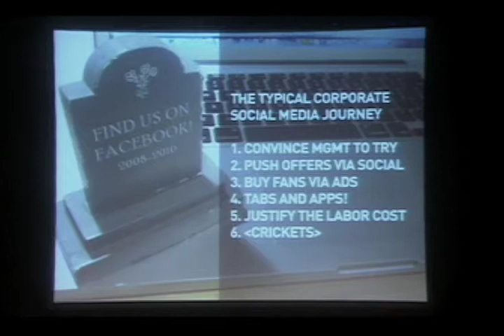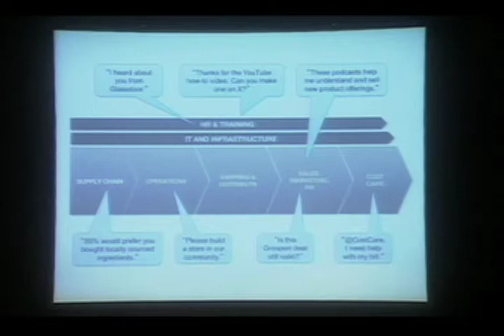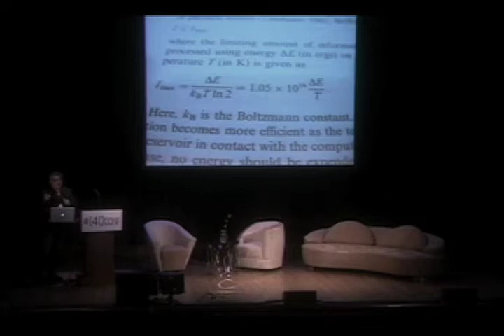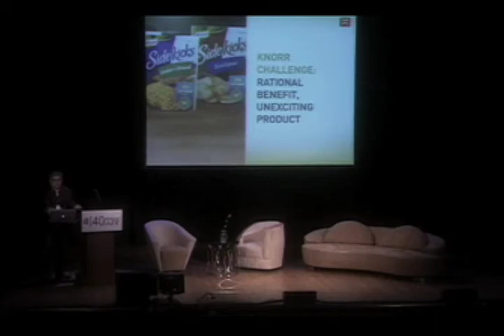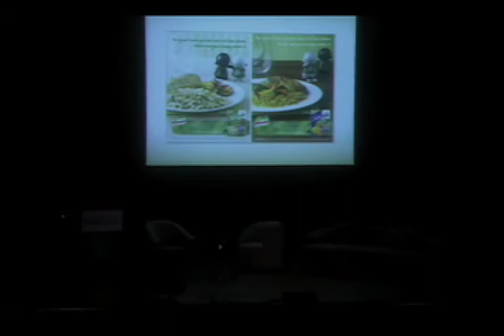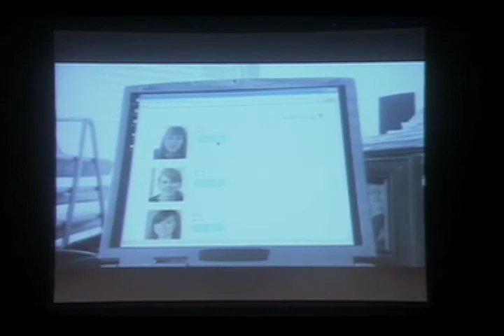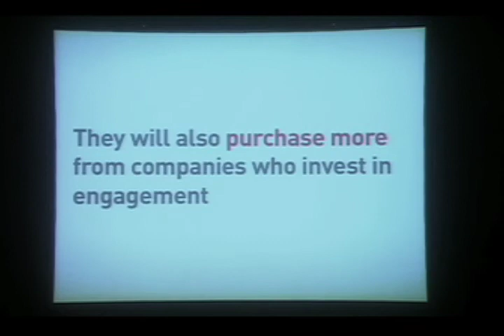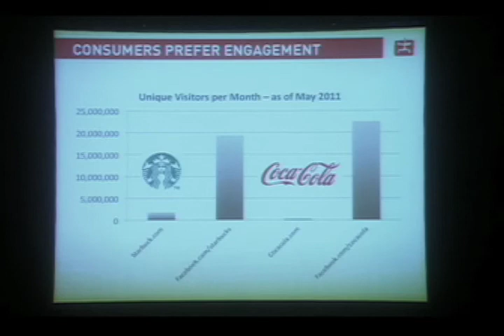140conf NYC 2011: Eric Weaver, "NowWhat? The Next Step in the Journey to Humanize and Socialize Br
Eric Weaver (@Weave) - VP Digital Strategy and evANTgelist, Ant's Eye View